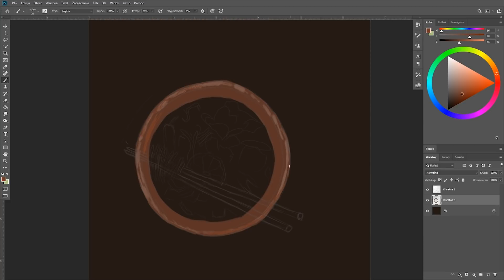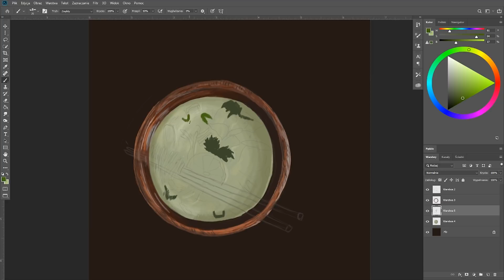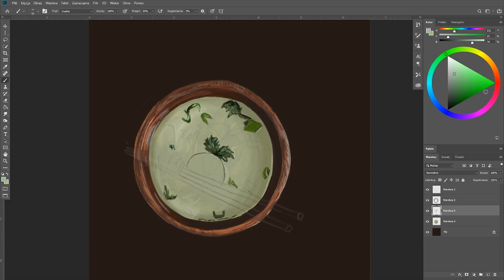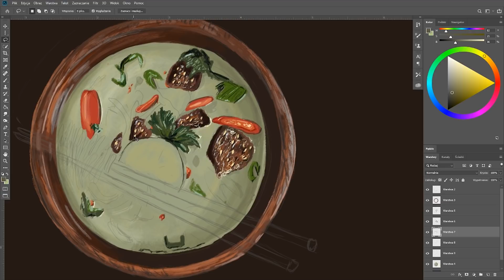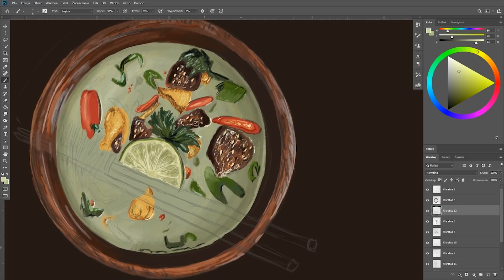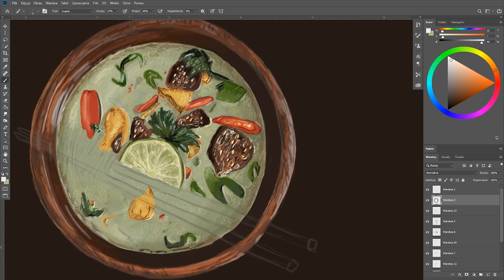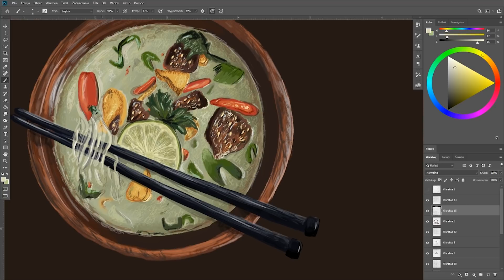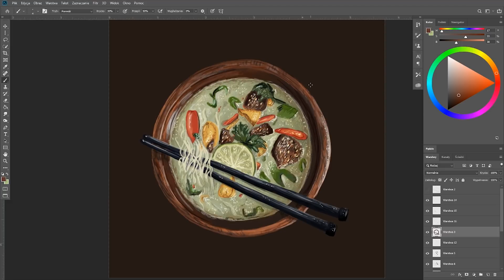Jak być PRODUKTYWNYM?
Zapraszam na film w którym dzielę się poradami na to jak być bardziej produktywnym ♥♥ Jeżeli spodoba Ci się film zostaw łapkę do góry. Uderz w dzwon- aby dostawać powiadomienia o moich filmach :)

❤ Gdzie mnie znajdziesz?

Nowy film w każdy wtorek i piątek po południu ;)
Co tydzień w sobotę LIVE ♥ w godzinach wieczornych
Nagrywam - Panasonic Lumix g7
Edytuję - Adobe Premiere PRO 2017